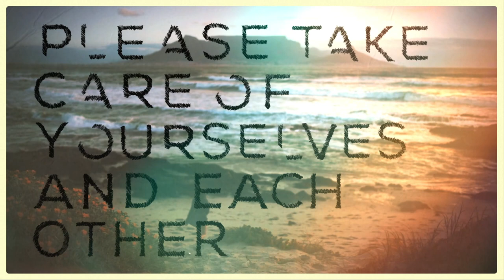Jordan Asher - Funny Enough ft. Tabitha Fair (Official Music Video)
Produced by: Alan Parsons
Video by: Alan Lucchetti
Song written by: Jordan Asher Huffman & Michael Phillip Taylor

"I wrote this song based on my awareness and personal experience with prejudice, mental illness, and suicide. It was a way for me to try and reach out to those who may be suffering. It began as a personal song for me, but through time and the experience of the pandemic, I believe it has transformed into a song for all of us. "Funny Enough" is for every one of us who suffers from being forgotten by society or has been harmed by it. Please take care of yourselves and each other. You are beautiful, you matter, and you are loved!" - Jordan Asher Huffman

Recording Engineers: Alan Parsons, Noah Bruskin, Grant Goddard
Mixing Engineers: Alan Parsons & Noah Bruskin
Mastering Engineer: Nathan Dantzler

Jordan Asher - Lead Vocals
Michael Phillip Taylor - Bass Guitar, Electric Guitar, Acoustic Guitar
Danny Thompson - Drums
John Varn - Piano & Organ
Tabitha Fair - Background Vocals
Lyrics – Written by Jordan Huffman

Yesterday I saw a little boy in the mirror
He said, are you ok? You don’t seem the same
You’ve always tried so hard to be a little bit bigger
But the world has changed, are you ok?

Funny enough
We’ve grown up
The head, the heart.. such unfamiliar things
In the company of stranger things than us
It’s still just love, and only love I dream.

Now a days the mirror doesn’t show what it used to
So lean in closer.. and tell us what you see
We let them whisper their fears too loud and we listened
So lean in closer.. Who do you want to be?

Funny enough
We’ve grown up

Funny enough..
Yesterday I saw a little boy in the mirror, oh how the man has changed

Love… (We all need, we all need love
Love… (I need love, you need love, we all need, we all need love)